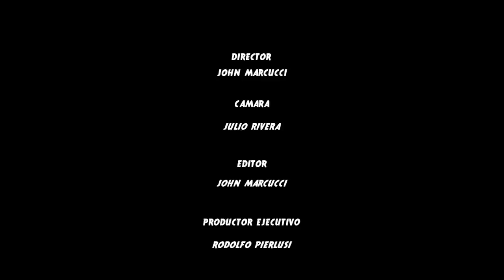Brolico - Lito Kirino x Keko Musik (Official Music Video)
BROLICO - LITO KIRINO - KEKO MUSIK